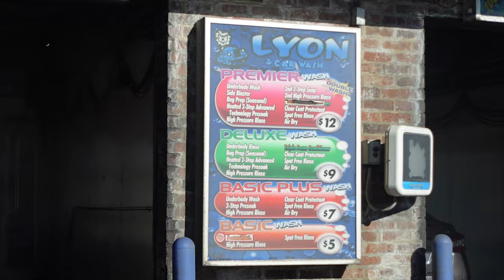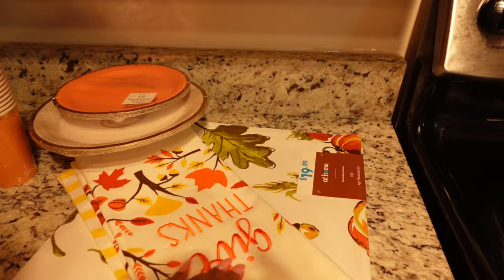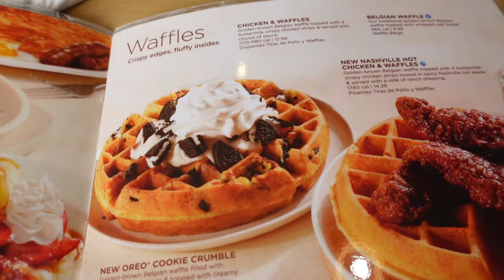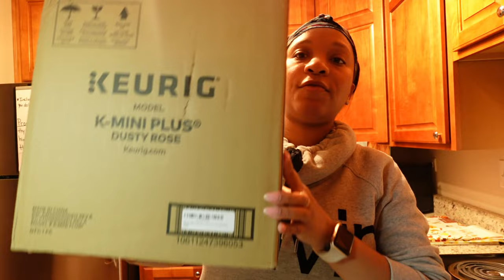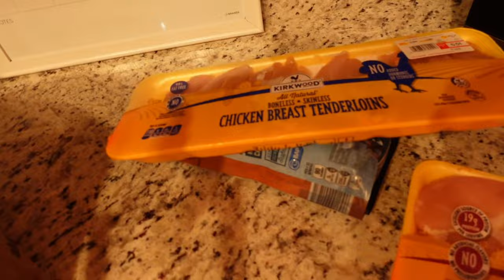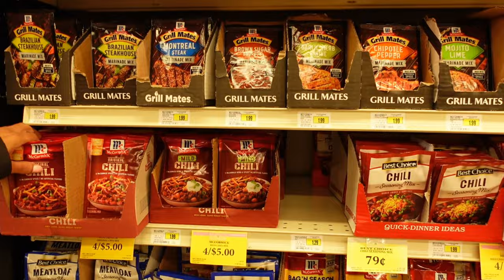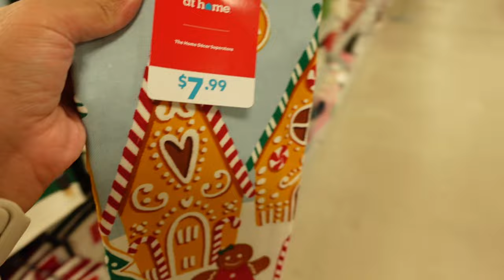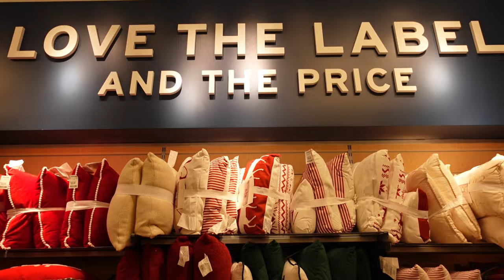VLOG: Holiday Decor Shopping | Matching Pajamas For Us | Sephora Haul | Trader Joe’s Haul & More!!